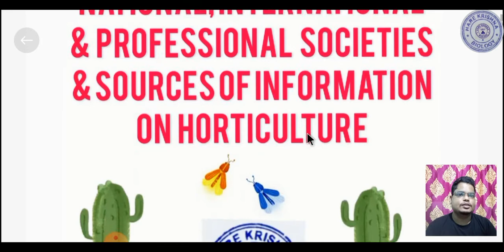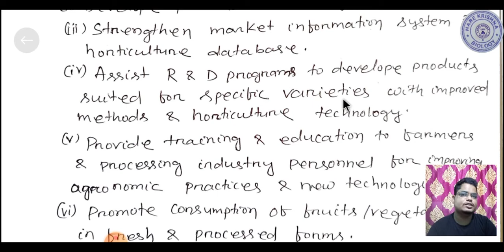National,International & Professional Society & Sources of Information on Horticulture